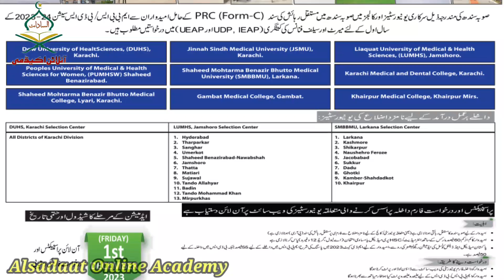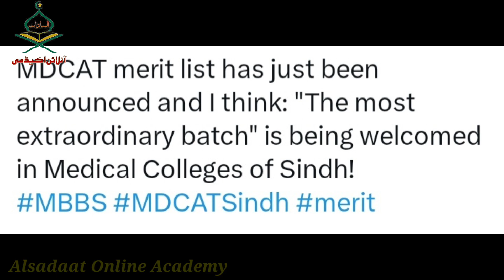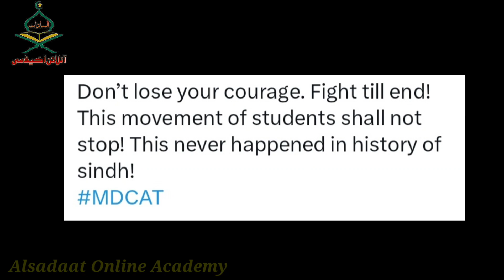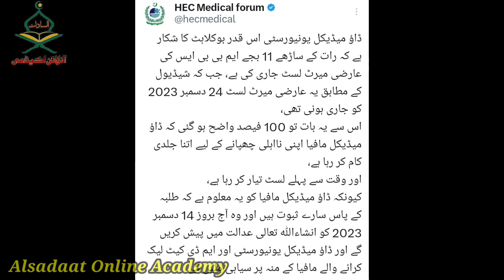mdcat reconduct 2023 high court case:Sindh mdcat 2023 latets news:Sindh mbbs/bds merit list 2023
Sindh mdcat reconduct case in sindh high court